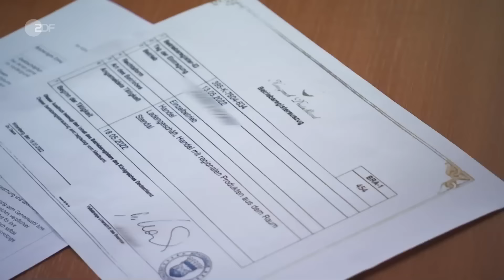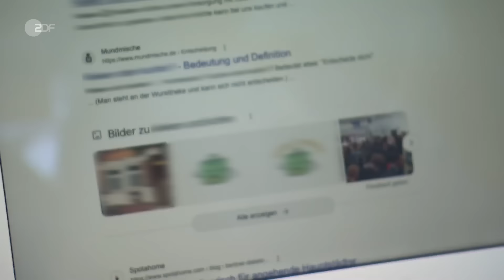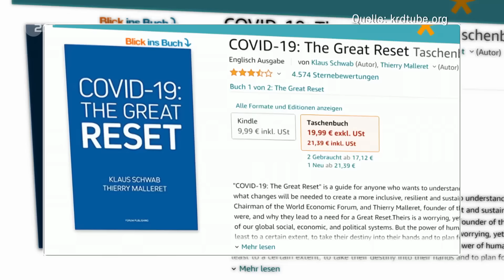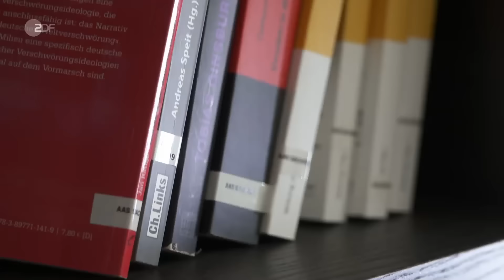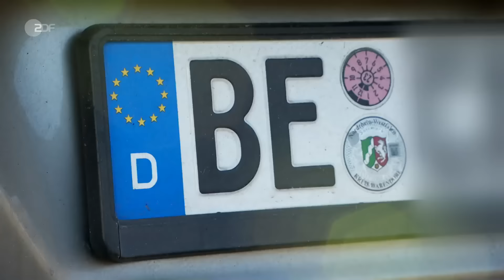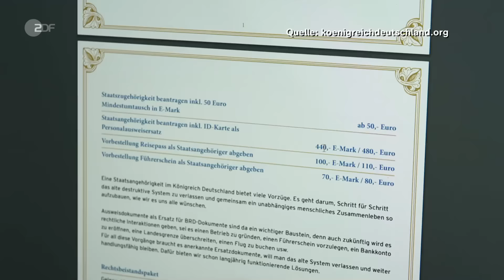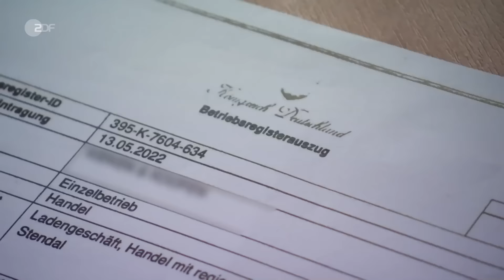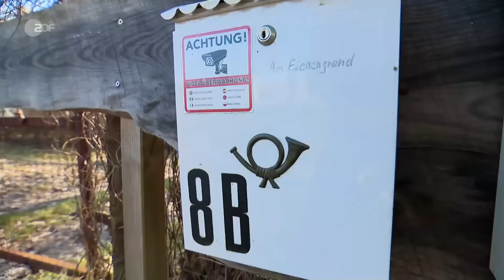Die Parallelwirtschaft der „Reichsbürger“ - „Steuerfrei und selbstbestimmt“?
Sie planen einen eigenen Staat, träumen von sich selbst versorgenden Gemeinschaften, ganzen Dörfern - und lehnen die deutschen Gesetze ab.
Sie glauben an die Regeln eines ausgedachten „Königreichs”. Basteln sich Phantasiedokumente und eigene Pseudo-Gesetze. Und sie betreiben Firmen, Praxen und Geschäfte - ohne Gewerbeanmeldung und Genehmigungen. Die Behörden wissen davon. Und tun sich schwer, der wohl bundesweit größten Reichsbürger-Gruppe zu begegnen.